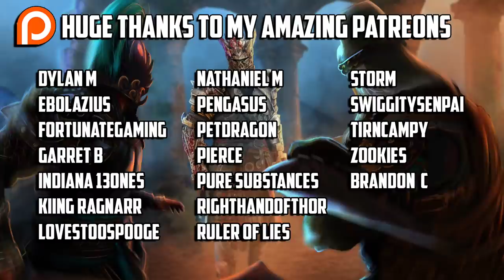I Finally Tested My Orochi vs NovaKing